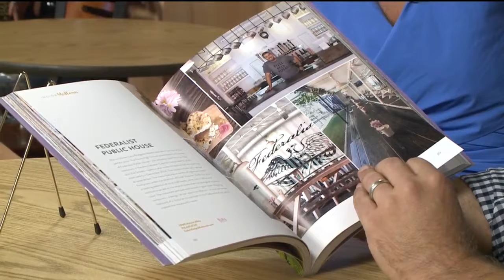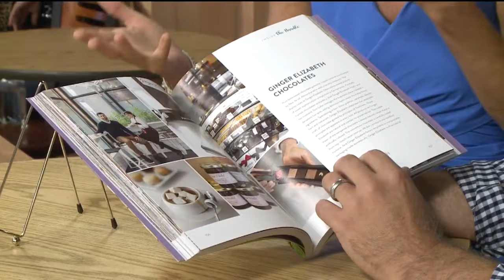Inside Sacramento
Ever wonder where the best places to eat and shop in Sacramento are? Well now there is a book that'll give you all those answers.